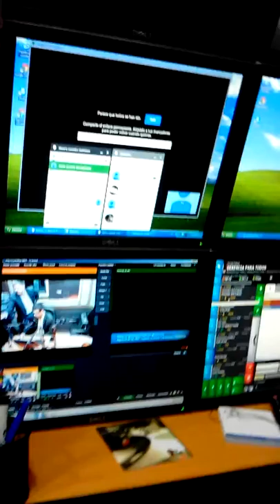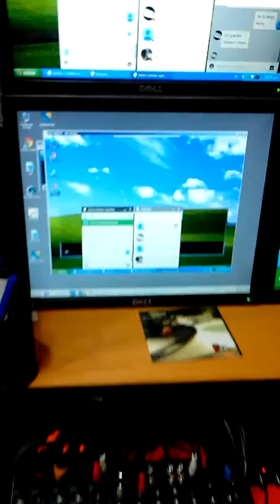GERENCIAPARATODOS ALEJANDRO NIEVES GERENCIA ECOLOGICA